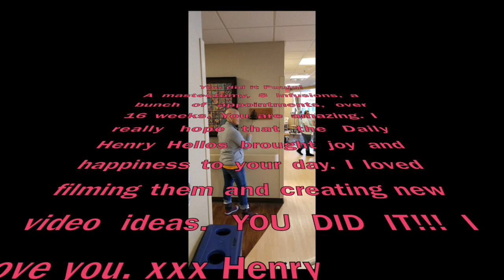Daily Henry Hello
A compilation of over 100 videos to help inspire, motivate and bring happiness to my aunt that went through chemotherapy.  Best 6 minutes EVER!!